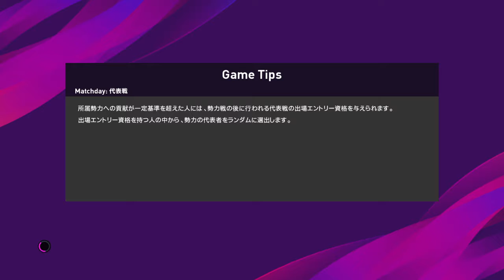【ウイイレ2020・myClub】 #40「最後の最後に、、、あの注目の集まる若手選手に、、、」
こんにちは！！
ケンケムです！！
サッカーが大好きで、欧州からJリーグ、代表戦まで幅広くサッカーを観ています！
生放送ではウイイレを中心に配信しています！

上手くないですが、ゆる〜く生放送をしています！
配信環境の都合上、声出しをしていませんが、コメントは積極的に拾っていきたいと思います！